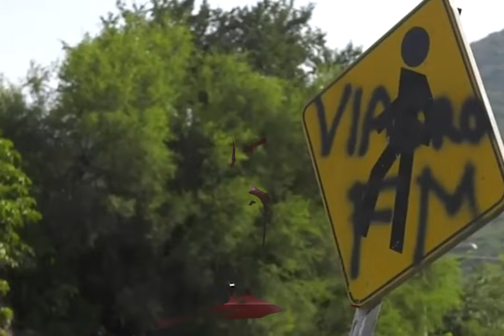Mejor Campaña Electoral De Contraste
Pieza: Carlos Herrera El Gato De Silvano
Nominado: CHAKAL CONSULTORES